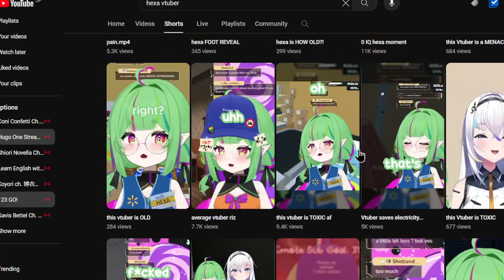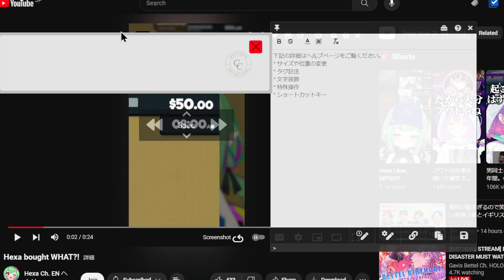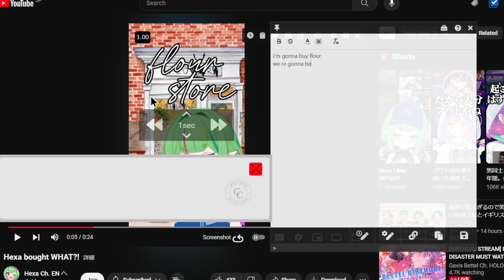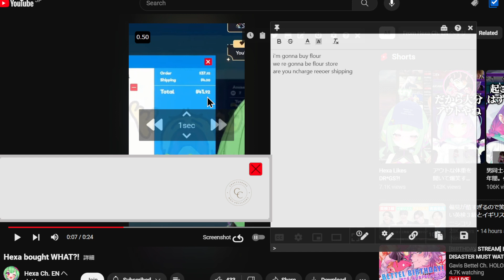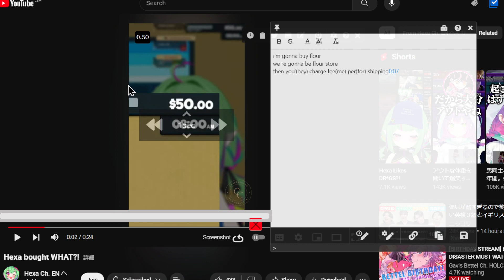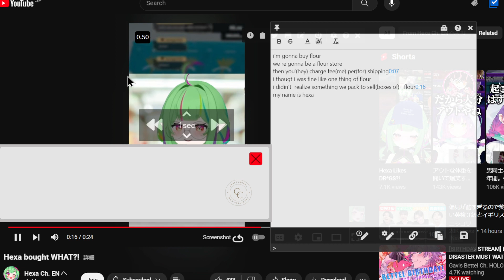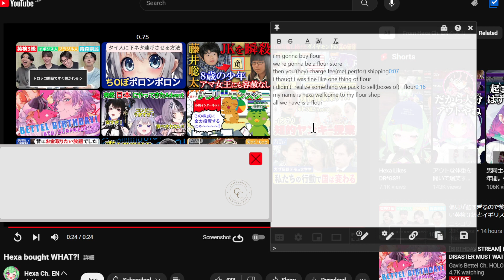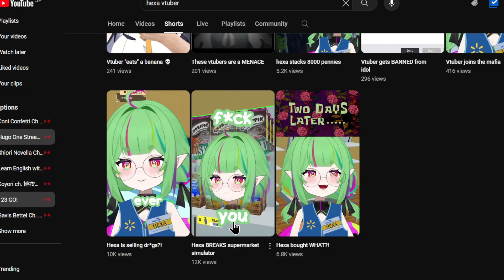English Study Listening Practice 英語勉強１